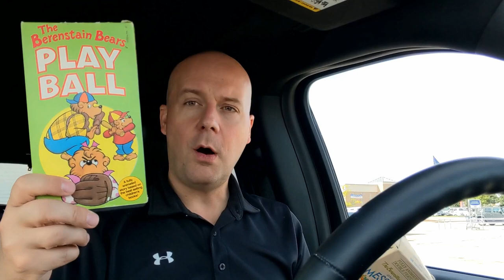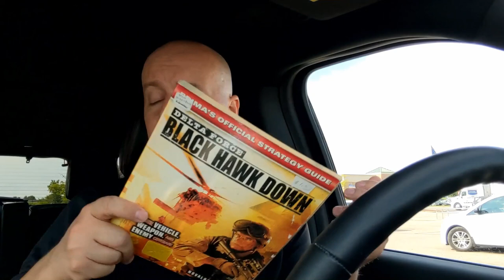Exploring Michigan's Oldest Flea Market in Trufant & Tips on How to Get The Best Deals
Today we explore what some people call the oldest flea market in Michigan. (Or at least the longest running flea market.) This is something a little different and I learned a lot filming it and editing it.